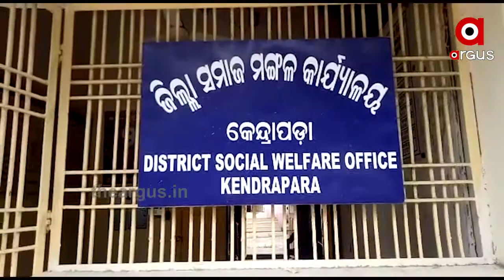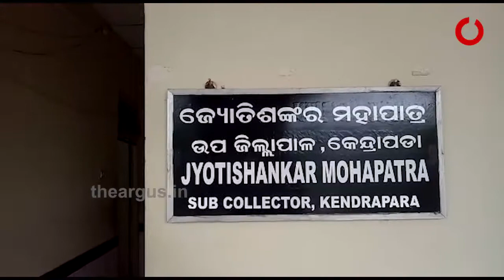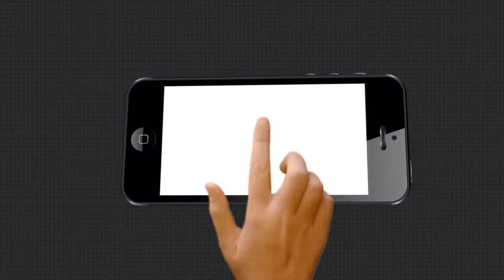ଗହମରେ ପୋକ ଖଣ୍ଡି ସାଲୁବାଲୁ...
ଗହମରେ ପୋକ ଖଣ୍ଡି ସାଲୁବାଲୁ... ଆଉ ଏଥିରେ ପ୍ରସ୍ତୁତ ହେଉଛି ପୁଷ୍ଟିକର ଛତୁଆ । ଥରେ ନଜର ପକାନ୍ତୁ ଭିଡିଓ ଉପରେ, କେତେ ନିମ୍ନମାନର ଗହମ । ଯାହାକି ଖାଦ୍ୟ ଉପଯୋଗୀ ହିଁ ନୁହେଁ । କିନ୍ତୁ ଏହି ଗହମରେ କୋମଳମତି ଶିଶୁଙ୍କ ପାଇଁ ଛତୁଆ ତିଆରି ହେଉଛି । ଆଉ ପୁଷ୍ଟିକର ଖାଦ୍ୟ ନାଁରେ ଲକ୍ଷ ଲକ୍ଷ ଟଙ୍କା ଲୁଟ୍ ଚାଲିଛି.
TheArgus Odishanews Kendrapada ChatuaWatch all the current, latest and breaking news only on "TheArgus.in" LIVE TV. The one-stop destination for LIVE news on politics, entertainment, sports, gadgets, and business.